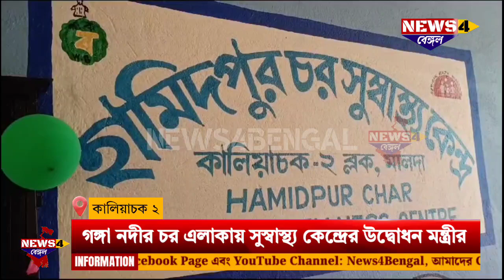Malda Kaliachak 2 News: গঙ্গা নদীর চর এলাকায় সুস্বাস্থ্য কেন্দ্রের উদ্বোধন করলেন মন্ত্রী সাবিনা।TMC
মুখ্যমন্ত্রী মমতা বন্দ্যোপাধ্যায়ের অনুপ্রেরণায় প্রায় ২০  বছর পর গঙ্গা নদীর চর এলাকা কালিয়াচক ২ ব্লকের হামিদপুর চরের মানুষেরা পেল একটি সুস্বাস্থ্য কেন্দ্র।